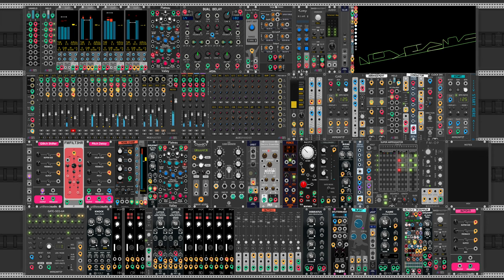MindMeld Mixmaster (update) - VCV Rack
While testing the new advanced setting for MindMeld Mixmaster,
which allows you to set Mute/Solo settings per track on any track and the aux-spander.

The great team at MindMeld rewrote a lot of how the inner workings of track settings work on MixMaster.

The way "set per track" will work from now on, is as follows:
When you change from global to set per track, Mixmaster copies all the current global settings to individual tracks, and then lets you edit them on a per track basis.

For example when you change to "set per track", the Mute/Solo CV are separate in the track settings so you can have different settings for each.
This gives even greater more precise control over fades and mutes,
sometimes you might want to use gates instead of triggers and vice versa, but not on all tracks.
This is now independently applicable.